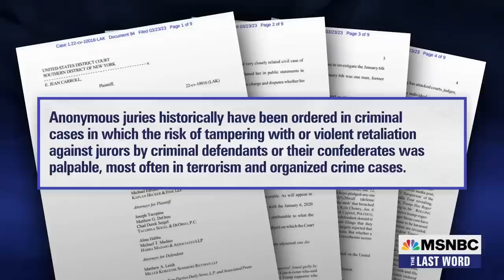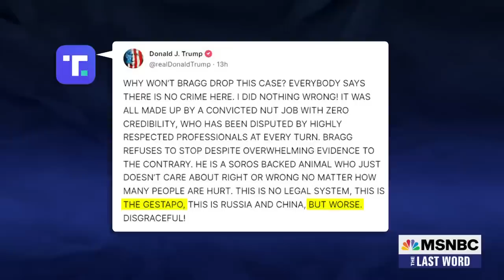Lawrence: With attacks on NY DA, Trump shows terror is his tactic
MSNBC’s Lawrence O’Donnell analyzes the increasing legal liability Donald Trump faces in multiple investigations as Trump issues racist and antisemitic attacks on Manhattan District Attorney Alvin Bragg.